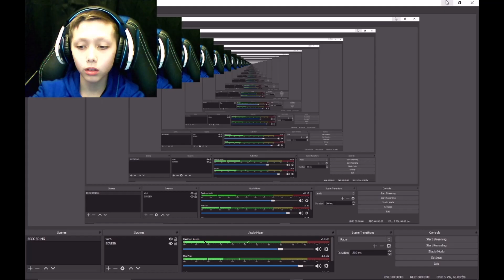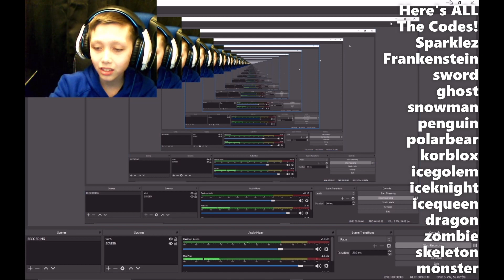[OP] ROBLOX SKYWARS CODES!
[OP] ROBLOX SKYWARS CODES! | Roblox Skywars | in This Video Ill Be Playing ROBLOX Skywars In Skywars Ill Show You A LOT OF CODES! Sorry This Description Is Gonna Short Cause I'm In A Rush Here Is Sponsor